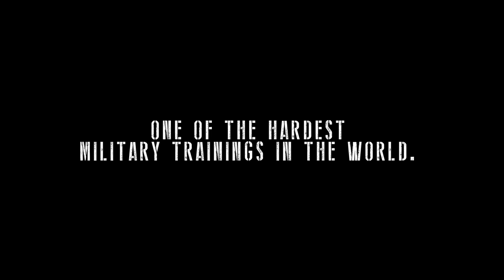Ranger G. Official Trailer [May 23 at iWant]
Follow Matteo Guidicelli on his journey as a scout ranger, in one of the toughest military trainings in the world. Stream RangerG for free at iWant starting May 23!